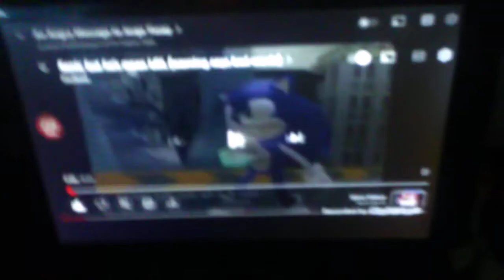An Angry Message to Vinicius UTTP THDTC ATSPH [GBS] And Miraitowa UTTP THDTC [GBS]